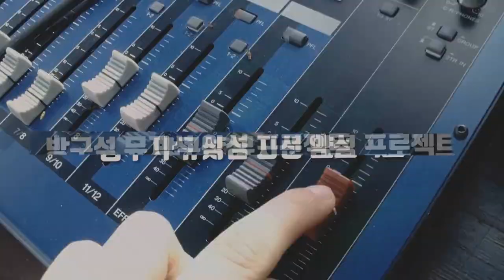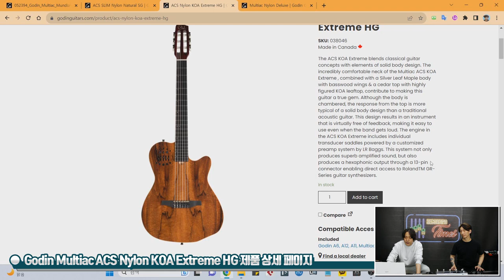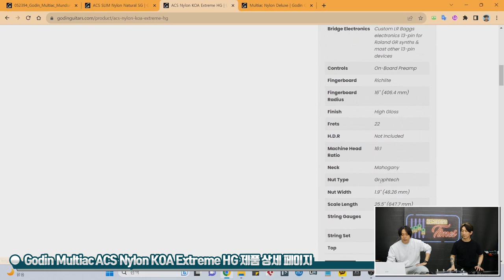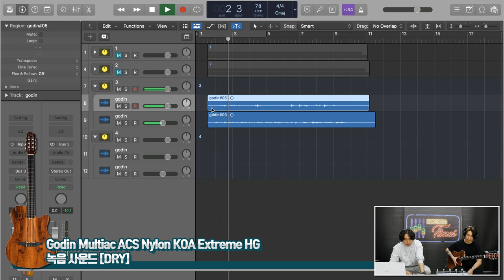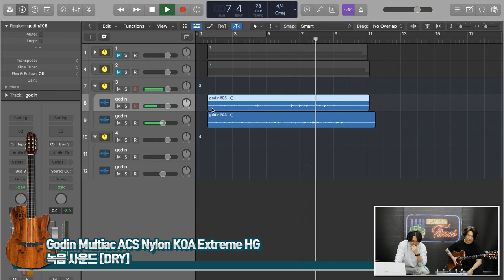[RecordingTimes 628회] Godin 어쿠스틱기타 Multiac ACS Nylon KOA Extreme HG